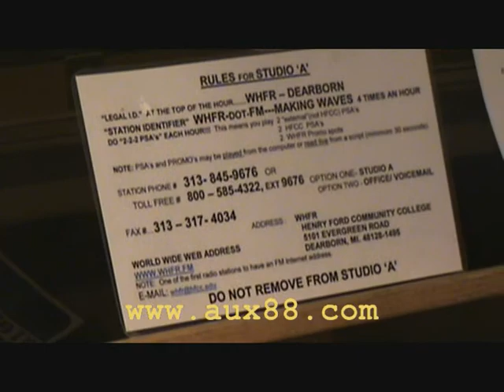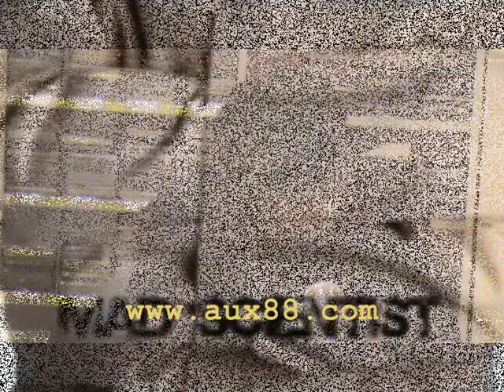Detroit Promo w/AUX 88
Live in the studio with AUX 88